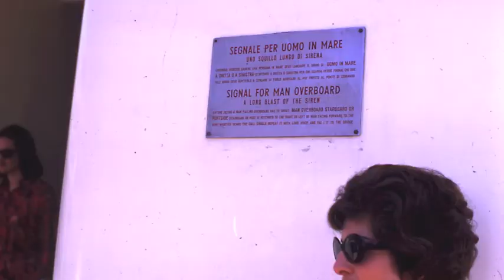Christmas Movie 2